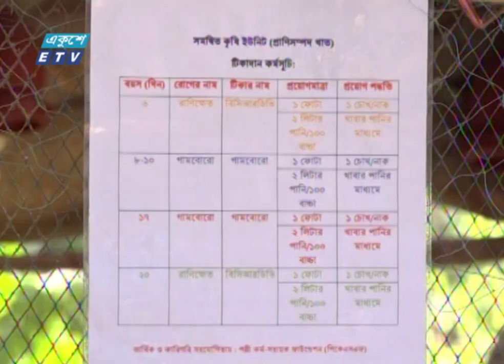বাংলাদেশে উদ্ভাবিত নতুন মুরগী ‘বাউ চিকেন’এ বড় সম্ভাবনা | ETV News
বাংলাদেশি গবেষকদের উদ্ভাবিত নতুন জাতের মুরগী ‘বাউ চিকেন’ বড় সম্ভাবনা দেখাচ্ছে। খেতে দেশি মুরগির মতোই স্বাদ হওয়ায় বাড়ছে বাউ চিকেনের চাহিদা। গড়ে উঠছে বাণিজ্যিক খামারও। নতুন জাতের এই মুরগী পালন করে বাজিমাত করেছেন কুষ্টিয়ার মিরপুর উপজেলার প্রান্তিক খামারী হাসান আলী। তার সাফল্যে উদ্বুদ্ধ হয়েছেন এলাকার আরও অনেকে। কুষ্টিয়া প্রতিনিধি জহুরুল ইসলামের রিপোর্ট জানাচ্ছেন; মাসুমা লিসা।